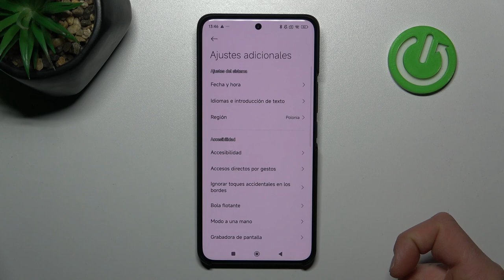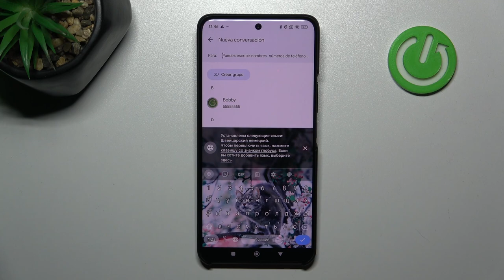Cómo cambiar el teclado en Xiaomi 14 Ultra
Personaliza tu experiencia de escritura en tu Xiaomi 14 Ultra cambiando el teclado a tu preferencia. En este tutorial, aprenderás cómo cambiar el teclado predeterminado por uno de terceros, así como ajustar la configuración para adaptarlo a tus necesidades y gustos personales.

¿Dónde encontrar opciones de teclado alternativo para Xiaomi 14 Ultra?
¿Es posible instalar teclados de terceros en Xiaomi 14 Ultra?
¿Qué ventajas ofrecen los teclados personalizados en Xiaomi 14 Ultra?